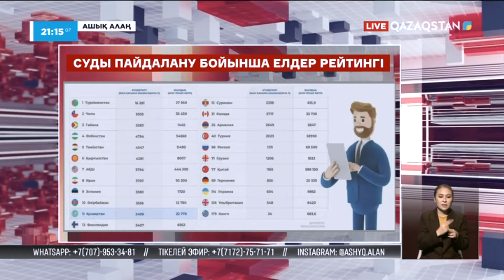«Ашық алаң». Судың құны құбылып тұр